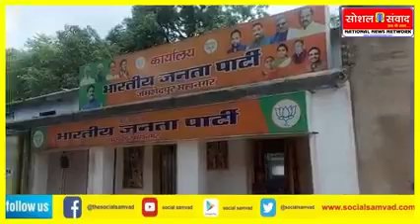महंगाई के जख्म पर बीजेपी नेता ने छिड़का नमक कहा- “जनसंख्या नियंत्रण होते ही कम हो जाएगी महंगाई!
जब महंगाई कम थी तो BJP को वह डायन लगती थी, अब बढ़ी तो क्यों लगता है “आल इज वेल”. महंगाई के जख्म पर बीजेपी नेता ने छिड़का नमक कहा- “जनसंख्या नियंत्रण होते ही कम हो जाएगी महंगाई!